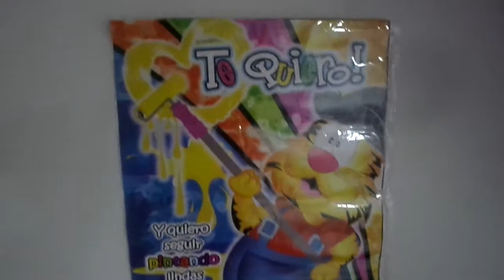FELIZ CUMPLEAÑOS PARA MI AMOR 56